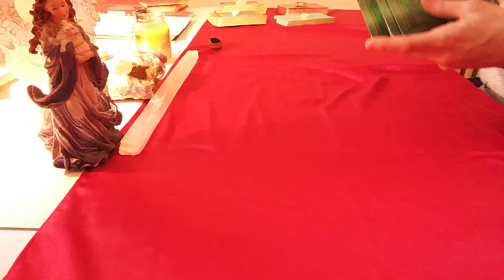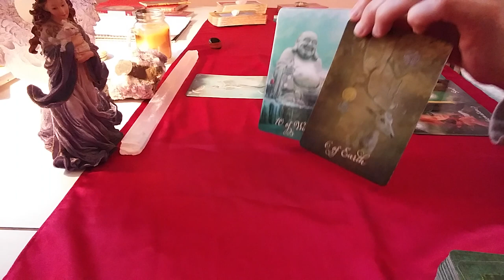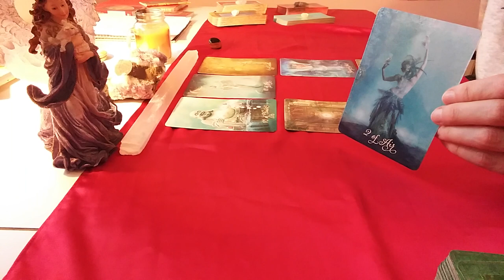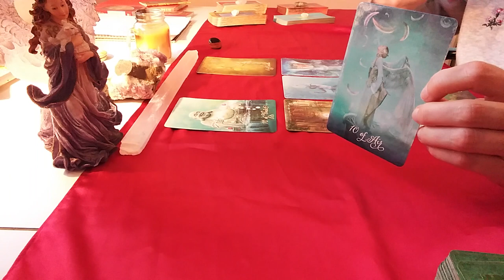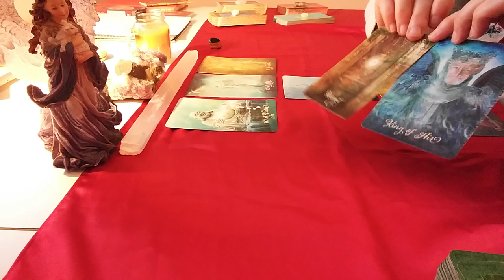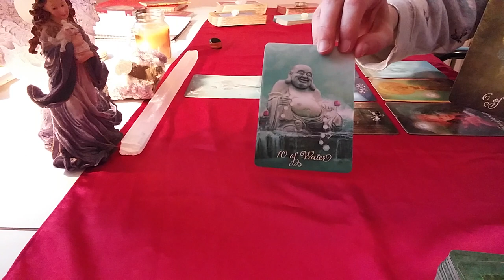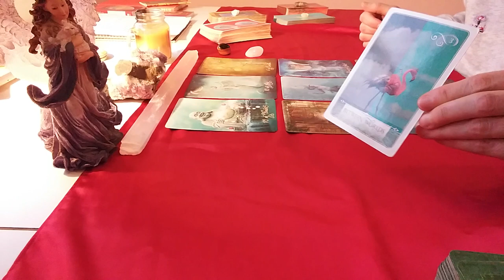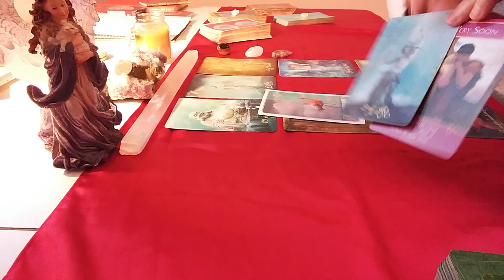Taurus February 2019 Love Reading 💘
Here is your February 2019 Love Forecast tarot and oracle reading regarding any pressing issue for your sign. All readings are General in nature.

Readings are $40/hour and I will email a pre-recorded response to your question(s) within 24 hours.

About Me:
I have had out-of-this-world (or OBE) experiences that have changed my whole view of the world and my place in it. I feel compelled to read tarot (as well as create content for self-help and veganism) for anyone who seeks peace, healing & comfort. Wellness videos coming soon!
I offer experience and coaching with the following personal goals: vegan living & education, Nyam (or OBE) meditation practice, self-help strategies toward optimal emotional & mental health and of course, helping others to "know thyself" via astrology and tarot/oracle divination.